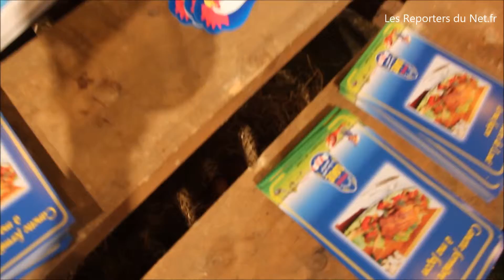Les poulets de Loué - Salon de l'Agriculture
Rencontre avec Yves de la Fouchardière, qui nous présente les Fermiers de Loué au Salon de l'agriculture de Paris